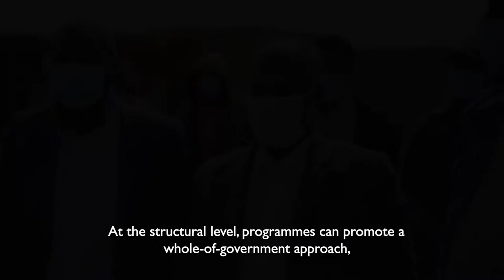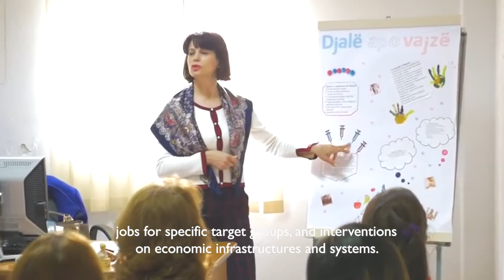Migrant reintegration and sustainable development: Fostering and strengthening interlinkages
The EU-IOM Knowledge Management Hub (KMH) released the second issue of the Sustainable Reintegration Knowledge Paper Series focusing on the interlinkages between sustainable development and reintegration.

Presenting case studies from IOM, FAO and other UN Agencies, GIZ and governments, the paper examines how programmes can maximize the potential positive mutual impact of sustainable development and reintegration through interventions at the individual, community and structural level, and how programmes can be designed and partnerships established to pursue sustainable reintegration and sustainable development.